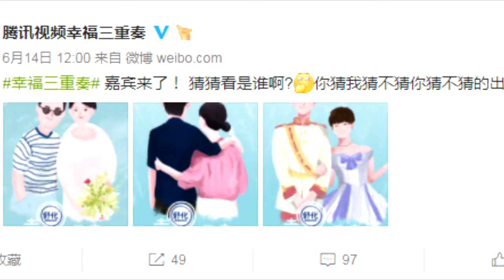福原爱江宏杰加盟《幸福三重奏》展示二人世界